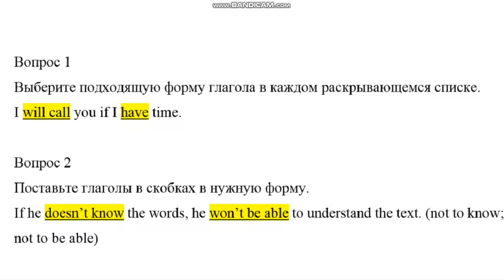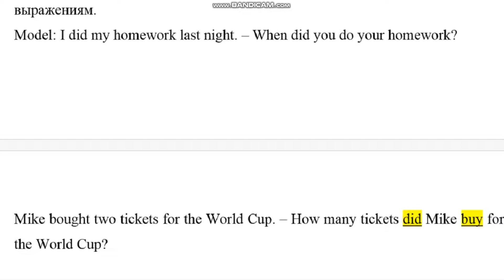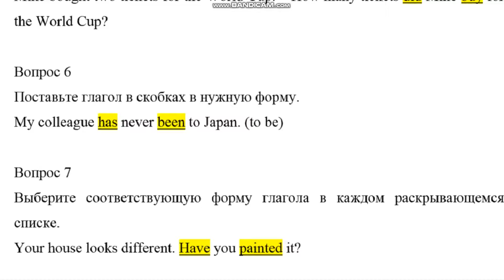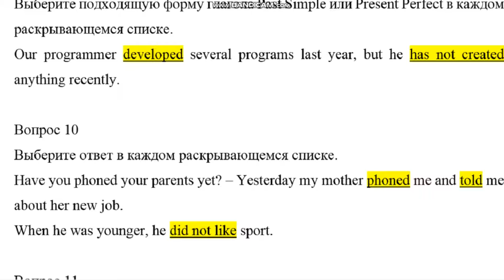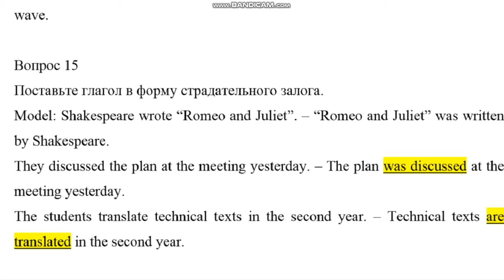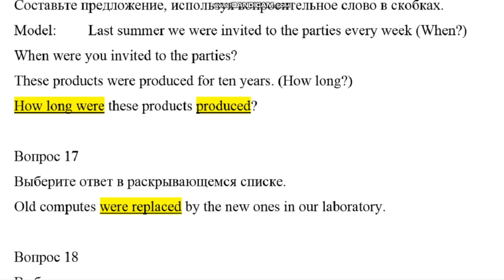Онлайн по английскому (18 вопросов, ТУСУР)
Онлайн по английскому (ТУСУР)
18 из 18 правильные

Вопрос 1
Выберите подходящую форму глагола в каждом раскрывающемся списке.
I … you if I … time.

Вопрос 2
Поставьте глаголы в скобках в нужную форму.
If he … the words, he … to understand the text. (not to know; not to be able)

Вопрос 3
Отметьте предложения, в которых настоящие времена (Present Progressive Tense или Present Simple Tense) имеют значение будущего времени.
They like playing computer games.
I’m watching TV.
I don’t want to go home by bus. I’m going to walk.
I’m leaving for Paris tomorrow.

Вопрос 4
Поставьте глагол в скобках в нужную форму.
They … to work by bus last morning. (to go)

Вопрос 5
Закончите вопросительное предложение к выделенным курсивом словам и выражениям.
Model: I did my homework last night. – When did you do your homework?
Mike bought two tickets for the World Cup. – How many tickets … Mike … for the World Cup?

Вопрос 6
My colleague … never … to Japan. (to be)

Вопрос 7
Выберите соответствующую форму глагола в каждом раскрывающемся списке.
Your house looks different. … you … it?

Вопрос 8
Выберите подходящий вариант из раскрывающегося списка.
– I think productivity levels have … increased.
– Yes, but because of this it seems that the reject rates has risen, too.

Вопрос 9
Выберите подходящую форму глагола Past Simple или Present Perfect в каждом раскрывающемся списке.
Our programmer … several programs last year, but he … anything recently.

Вопрос 10
Выберите ответ в каждом раскрывающемся списке.
Have you phoned your parents yet? – Yesterday my mother … me and … me about her new job.
When he was younger, he … sport.

Вопрос 11
Выберите наиболее подходящее слово или словосочетание в каждом раскрывающемся списке.
Information … into the data base.
An order is … one day.

Вопрос 12
Вставьте глагол в форме страдательного залога настоящего простого времени.
Millions of cars … from Japan every year. (to export)

Вопрос 13
Вставьте глагол в форме страдательного залога прошедшего простого времени.
A lot of mistakes … in the test. (to make)

Вопрос 14
Выберите форму вспомогательного глагола в каждом раскрывающемся списке.
Information … transmitted by electromagnetic means over media such as telephone wires or radio waves.
The encoded signal … made suitable for transmission by modulation onto a carrier wave.

Вопрос 15
Поставьте глагол в форму страдательного залога.
Model: Shakespeare wrote “Romeo and Juliet”. – “Romeo and Juliet” was written by Shakespeare.
They discussed the plan at the meeting yesterday. – The plan Ответ  at the meeting yesterday.
The students translate technical texts in the second year. – Technical texts … in the second year.

Вопрос 16
Составьте предложение, используя вопросительное слово в скобках.
Model: Last summer we were invited to the parties every week (When?)
When were you invited to the parties?
These products were produced for ten years. (How long?)
… these products …?

Вопрос 17
Выберите ответ в раскрывающемся списке.
Old computes … by the new ones in our laboratory.

Вопрос 18
I … just … the report.